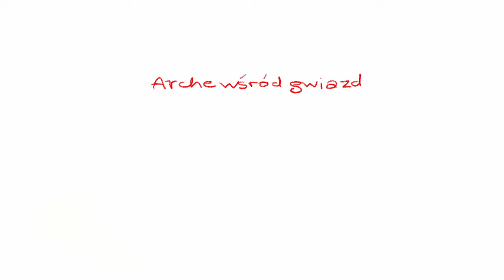Arche wśród gwiazd Monika Mrozowska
Monika Mrozowska to aktorka, którą widzowie doskonale znają jako Majkę Kwiatkowską z kultowego serialu "Rodzina zastępcza". Oprócz tego można ją obejrzeć w takich produkcjach jak "Sprawiedliwi - Wydział kryminalny" oraz "Klan". Jest nie tylko aktorką, lecz także artystką. Ukończyła studium ceramiczne i prowadziła własną pracownię.
Zdjęcia: Dawid Drzewowski
Montaż: Joanna Dudek